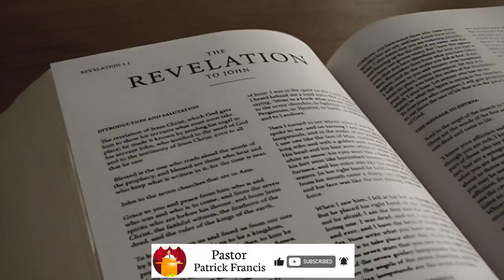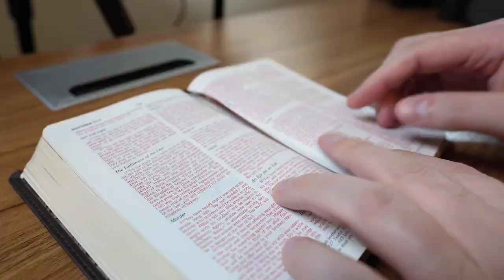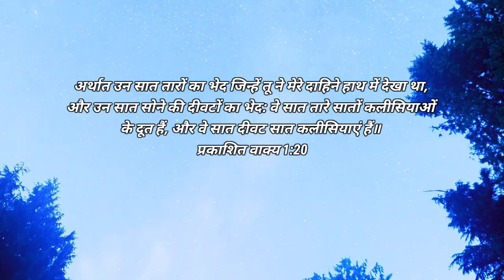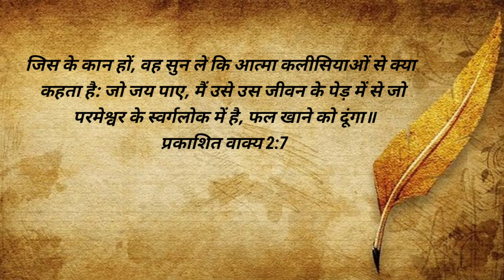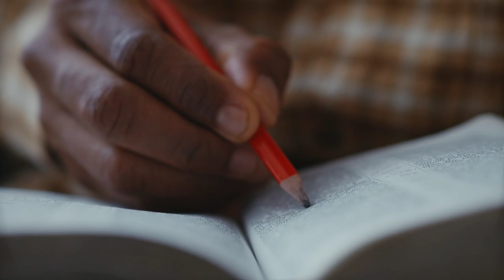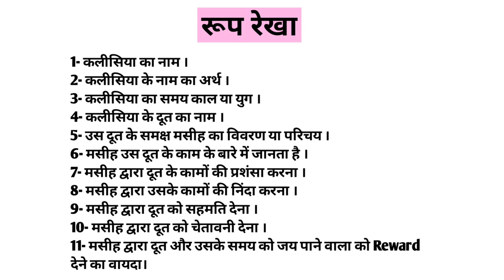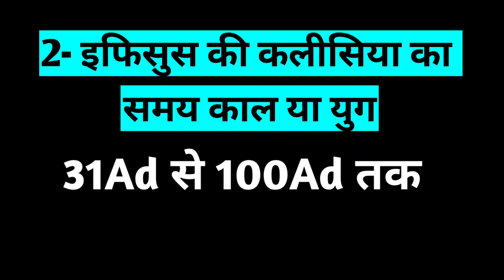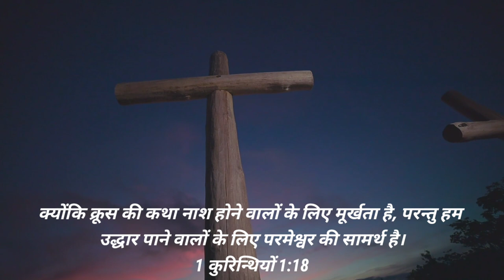Ep-41(भाग-1) इफिसुस का परिचय | क्या सात कलीसियाए सात युग है | Revelation 2:1-7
Ep-41(भाग-1) इफिसुस को संदेश | क्या सात कलीसियाए सात युग है | Revelation 2:1-7

प्रभु यीशु मसीह के नाम मे आप सभी को जय मसीह की। पिछली वीडियो में हमने प्रकाशितवाक्य 1:20 पद के छठवें भाग के बारे में  समझा था। आज जानेंगे प्रकाशितवाक्य 2:1-7 पद को की जो की सात कलीसियाओ है वो कैसे सात समय काल है? इफिसुस की कलीसिया का परिचय और बहुत सी बाते जिनसे हम अनजान थे आइए जानते है इस वीडियो के माध्यम से।

1 इफिसुस की कलीसिया के दूत को यह लिख, कि, जो सातों तारे अपने दाहिने हाथ में लिए हुए है, और सोने की सातों दीवटों के बीच में फिरता है, वह यह कहता है कि

2 मै तेरे काम, और परिश्रम, और तेरा धीरज जानता हूं; और यह भी, कि तू बुरे लोगों को तो देख नहीं सकता; और जो अपने आप को प्रेरित कहते हैं, और हैं नहीं, उन्हें तू ने परख कर झूठा पाया।

3 और तू धीरज धरता है, और मेरे नाम के लिये दु:ख उठाते उठाते थका नहीं।

4 पर मुझे तेरे विरूद्ध यह कहना है कि तू ने अपना पहिला सा प्रेम छोड़ दिया है।

5 सो चेत कर, कि तू कहां से गिरा है, और मन फिरा और पहिले के समान काम कर; और यदि तू मन न फिराएगा, तो मै तेरे पास आकर तेरी दीवट को उस स्थान से हटा दूंगा।

6 पर हां तुझ में यह बात तो है, कि तू नीकुलइयों के कामों से घृणा करता है, जिन से मैं भी घृणा करता हूं।

7 जिस के कान हों, वह सुन ले कि आत्मा कलीसियाओं से क्या कहता है: जो जय पाए, मैं उसे उस जीवन के पेड़ में से जो परमेश्वर के स्वर्गलोक में है, फल खाने को दूंगा॥

क्या सात कलीसिया सात युग है
सात कलीसिया सात समय काल
कैसे है सात कलीसिया सात काल
सात कलीसियाओ पर संदेश
परमेश्वर का संदेश सात कलीसियाए
कौन है मसीह के बुलाए हुए लोग?
To the church in Ephesus
latter to Ephesus
Ephesus in Turkey
Explained Ephesus church
what is the church according to bible
churches explained
seven churches
old testament
new testament